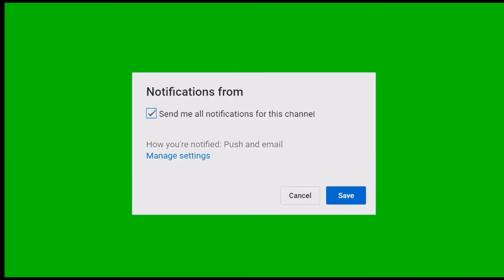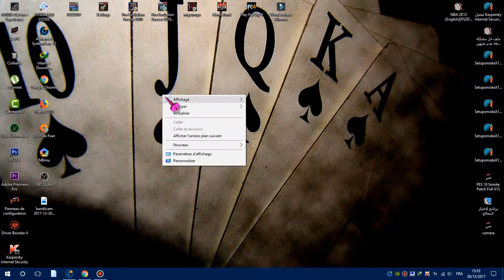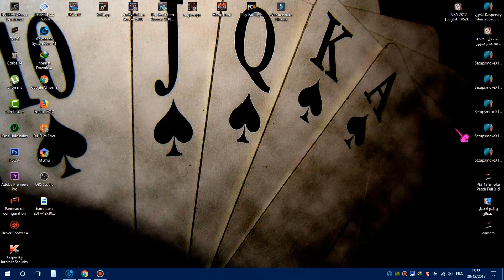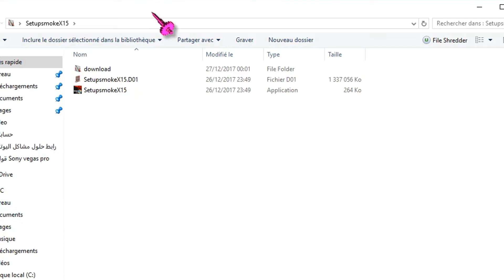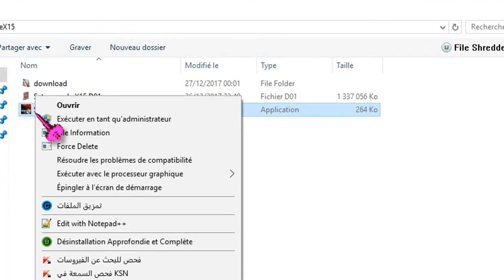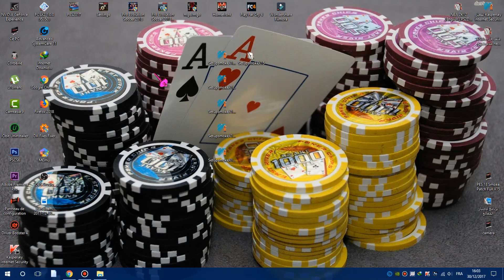شرح تركيب الباتش الخرافي smoke patch x15 | pes 2018😮⚽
هذا الباتش رائع جدا وخرافي فيه الكثير من الاضافات وهذا اخر تحديث من الباتش ويشتغل مع لعبة بيس 2018 بدون مشاكل.

Credits:
pes smokepatch team